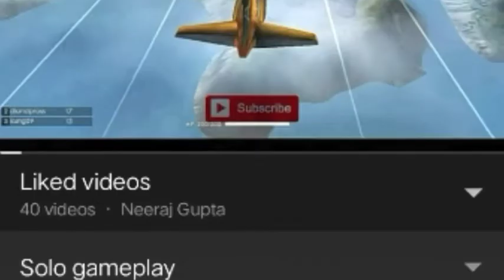PUBG LITE (SOLO VS SQUAD) _16 KILLS